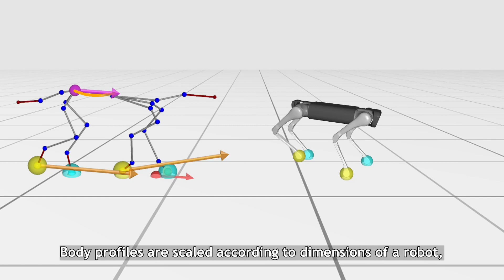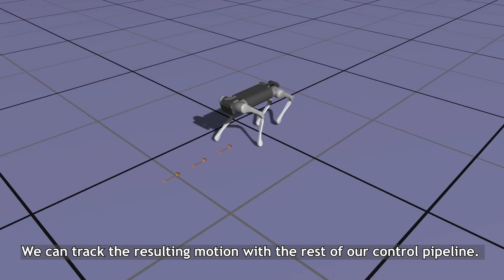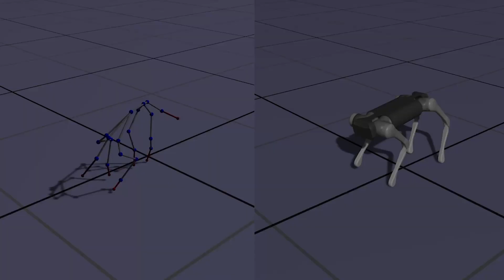Animal Gaits on Quadrupedal Robots Using Motion Matching and Model Based Control - IROS 2021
Supplementary video for the IROS 2021 paper
"Animal Gaits on Quadrupedal Robots Using Motion Matching and Model-Based Control" by Dongho Kang, Simon Zimmermann, and Stelian Coros.
2021 IEEE/RSJ International Conference on Intelligent Robots and Systems (IROS 2021)

Abstract:
In this paper, we explore the challenge of generating animal-like walking motions for legged  robots. To this end, we propose a versatile and robust control pipeline that combines a state-of-the-art model-based controller with a data-driven technique that is commonly used in computer animation. We demonstrate the efficacy of our control framework on a variety of quadrupedal robots in simulation. We show, in particular, that our approach can automatically reproduce key characteristics  of animal motions, including speed-specific gaits, unscripted footfall patterns for nonperiodic motions, and natural small variations in overall body movements.

Acknowledgment:
This work has received funding from the European Research Council (ERC) under the European Union’s Horizon 2020 research and innovation programme.